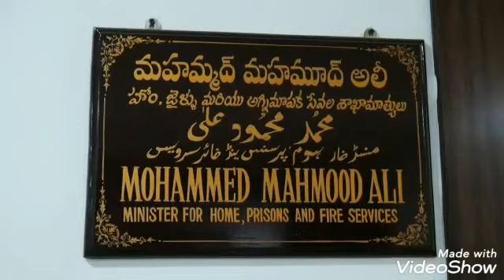Police Ka Kam Lathi Chalana Nahi Hai Aman Khayam Karna Hai.Home Minister Mohd Mahmood Ali Ka Bayan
Home Minister Sahab Ka Yeh Andaaz Na  Kabhi Dekha Hooga Aur Na Suna Hooga
Police Ka Kam Lathi Chalana Nahi Hai...
Police Ka Kam Aman Khayam Karna Hai
Concern Dcps Ko Hidayath Dee Gayi Hai K Woh Har Police Station Ka Daura Karte Hue Force Se Baat Cheet Kareen.
Shaher Mei Lock Down Ke Dauran RozeDaraoon Per Police Ki Taraf Se Mar Pet Ke Mamelat Per Commissioner Police Aur Zonal Dcps Ke Saath Meeting Lee Gayi .. ...